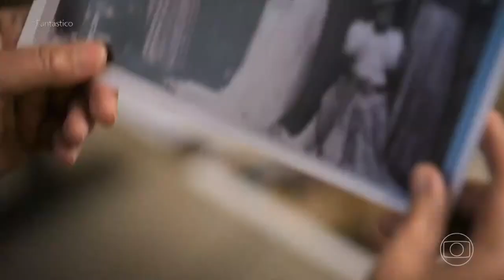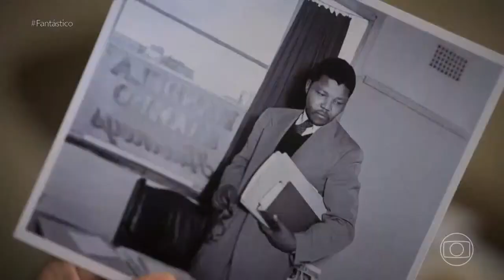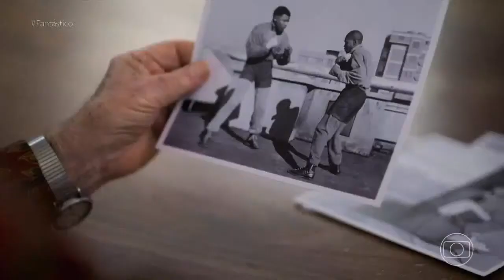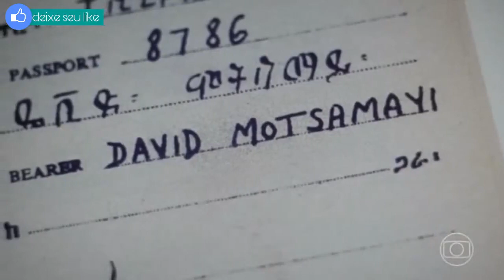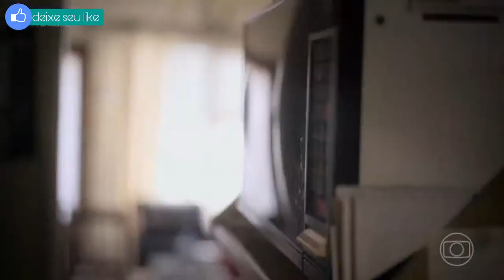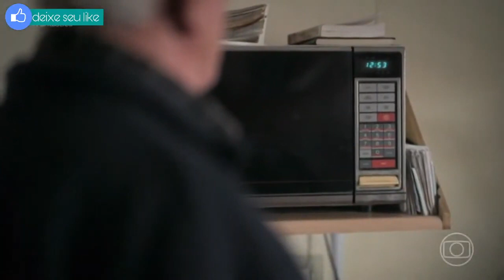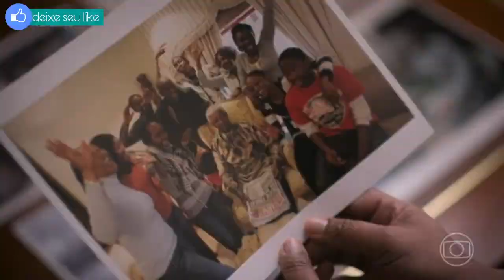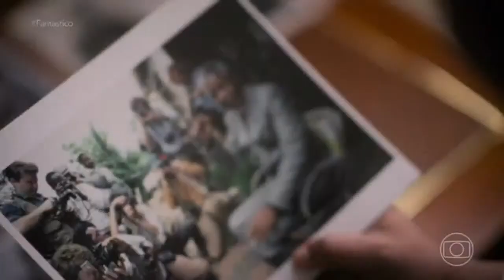Uma década da morte do líder Nelson Mandela